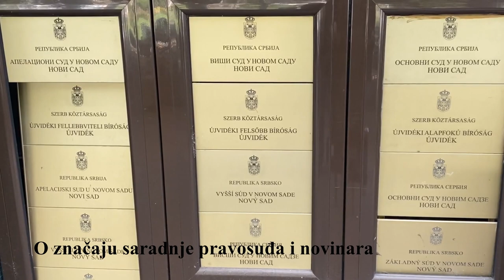Sanja Ćetojević: Saradnja između novinara i pravosuđa važna je za precizno i tačno izveštavanje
⏩ Portparolka Višeg suda u Novom Sadu Sanja Ćetojević organizovala je posetu studenata žurnalistike Filozofskog fakulteta u Novom Sadu tom sudu, kako bi prisustvovali jednom od ročišta u krivičnm postupku.

📌 Ocenila je da je ovakav vid saradnje novinarskih udruženja, studenata i pvosudnih institucija neophodan kako bi se u startu mladi budući novinari pripremili za precizno izveštavanje o ovomi temama.

Ova aktivnost sprovedena je u okviru projekta "Osnaživanje novinara za etičko izveštavanje o krivičnom postupku i nasilju nad ugroženim društvenim grupama, jačanje saradnje novinara i pravosuđa", koje finansira DAP program Ambasade Australije u Beogradu.